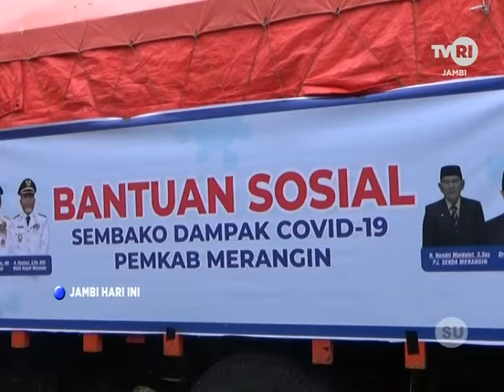TVRI JAMBI - PEMKAB MERANGIN SALURKAN BANTUAN KORBAN